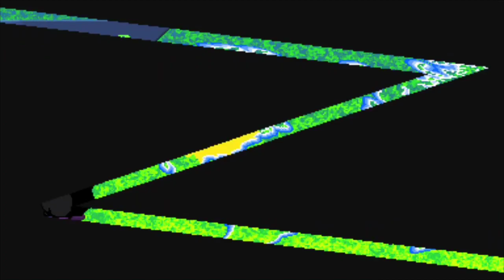Street Fighter Alpha 2 - M.Bison